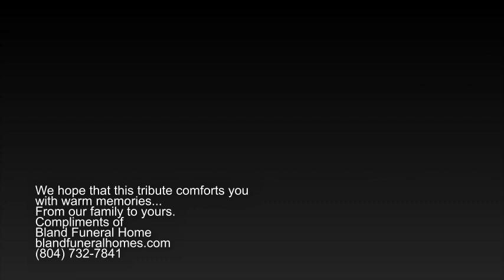In Loving Memory of Earline Jones